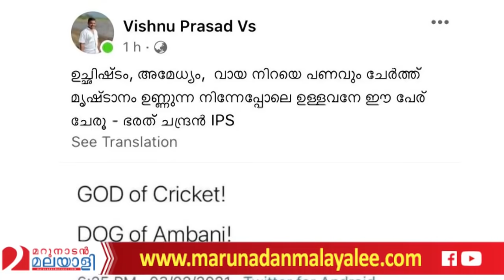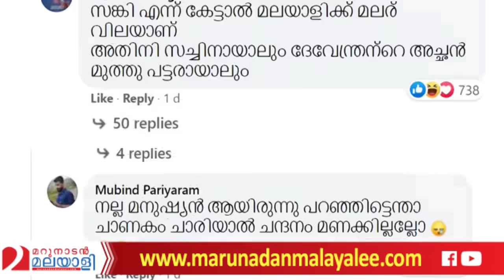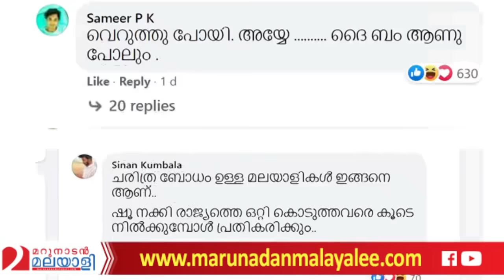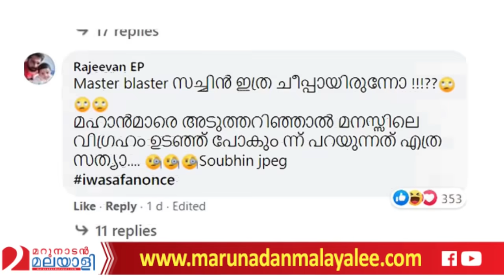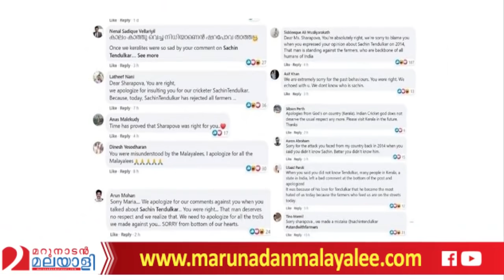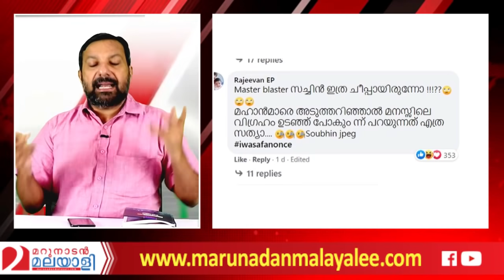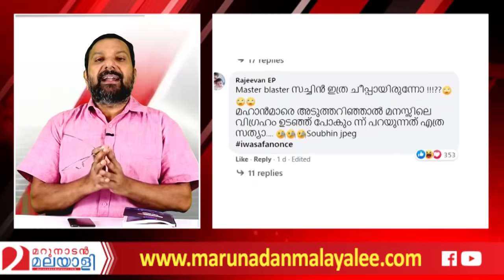God of cricket.. DOG of ambani I Farmers protest in delhi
അന്ന് സച്ചിൻ ദൈവം.. ഇന്ന് വെറും നായ